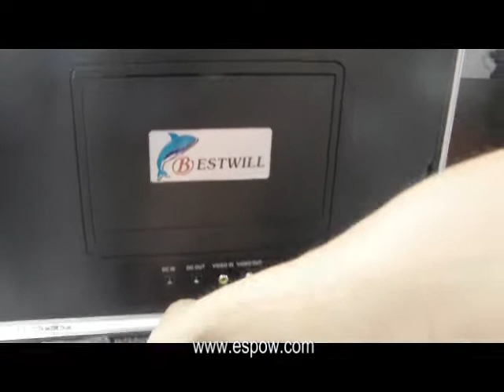7 Inch TFT Color CCD Undterwater Video System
An excellent item for Marine Biologists, Marine Engineers, fisherman, scuba divers, plumbers and over all water enthusiasts.
This All-In-One Oceanic Study Set come complete with a 7 inch LCD TFT screen, high resolution water-proof scuba divers camera and 20 meters of optical transmission wire all included in a sturdy and portable metallic case. Power can easily be supplied for the screen and the camera using the included power adapter from a mains power outlet. Just imagine going out on the boat, diving underwater with the camera and having the passengers View underwater images like never before.